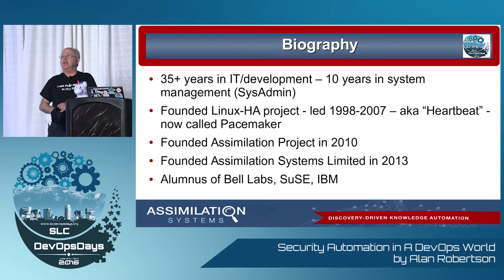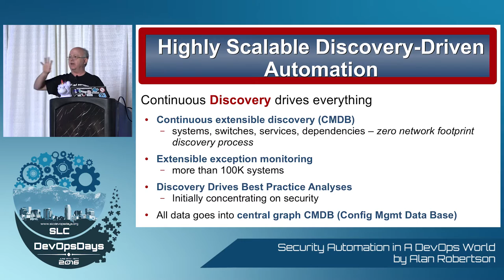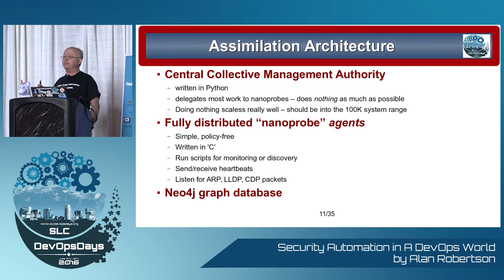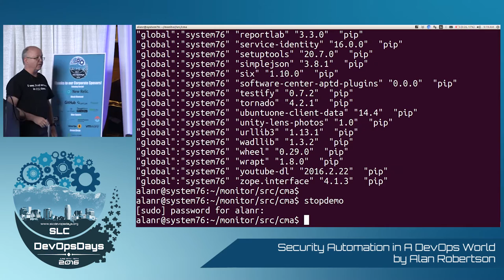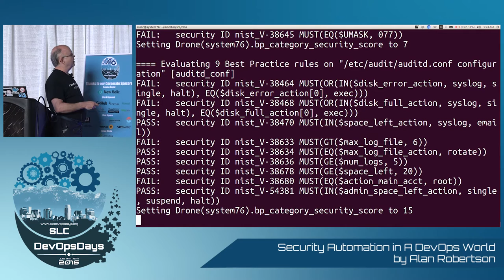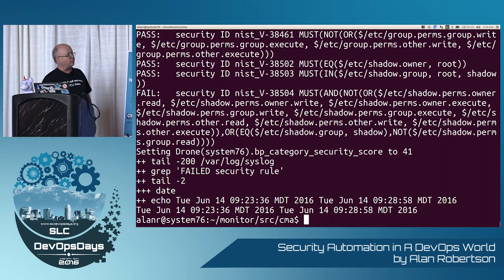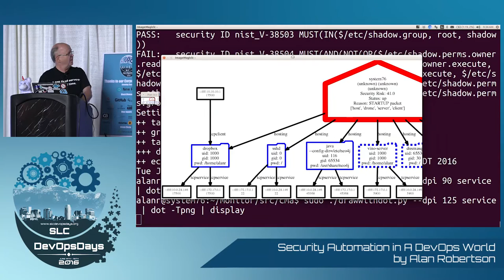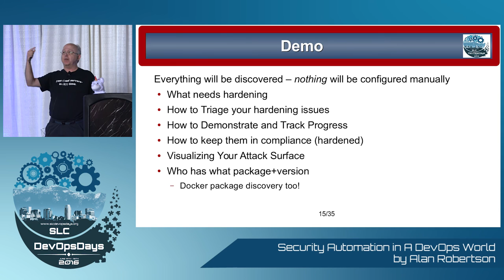Security Automation In A Devops World By Alan Robertson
Cybersecurity is in the news almost every day. It’s not just getting the attention of the technical folks in the trenches, it’s getting attention in the boardroom. It’s also an area that the DevOps culture hasn’t spent as much attention on as we have on testing and deployment automation. This talk is about how to make things better and keep them there – showing you how to get started in 15 minutes.

Making your systems more secure is a daunting task – the average system has something like 100 ways it’s out of step with hardening best practices. If you have 1000 systems, that means you have something like 100,000 problems – it’s overwhelming! There’s also understanding your attack surface (the ways an intruder can enter your systems) – how to understand and minimize it. This talk will cover these things:

How to know what you need to do to harden your systems
How to triage, manage and track the hardening process – and show your boss what great progress you’re making
How to keep your systems hardened after you get there
How to visualize and understand your attack surface